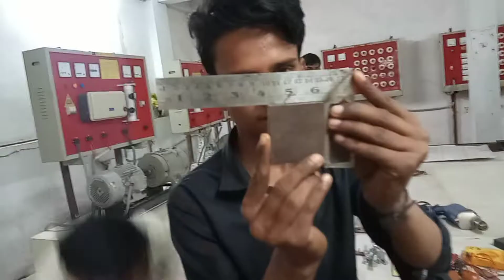To perform workshop practice filing and hacksawing , first year 2021 batch